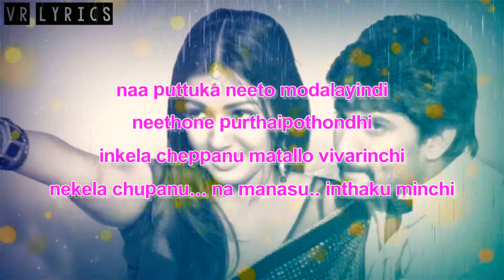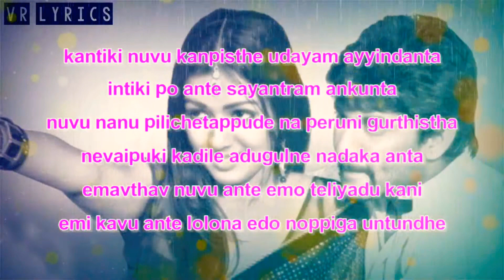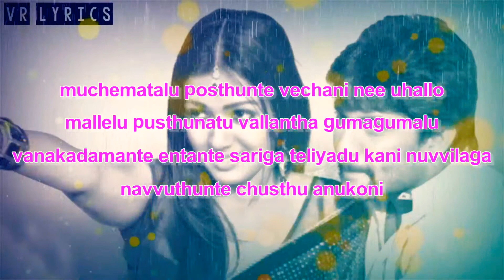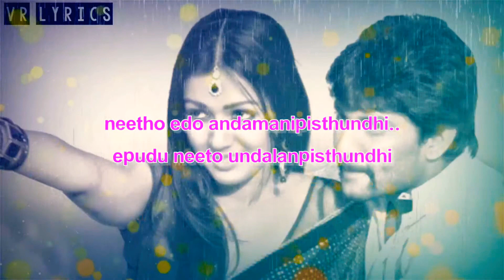Paisa - Neetho Edo Lyrical || Nani || Catherine Tresa || VR Lyrics